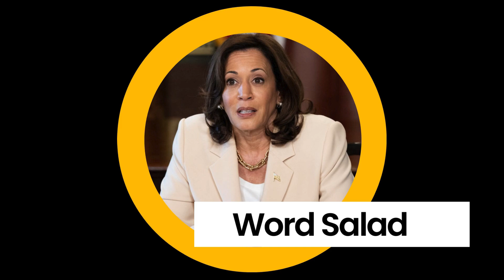How President Trump is ATTACKING Kamala Harris Part 1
In this video we explore the vast number of ways that President Trump, and all Republicans, can attack Kamala Harris' record.  From Covering Up President Joe Biden's mental decline, to immigration, to being even further left of Joe Biden.  The race is on and it's time to point out her failing record.